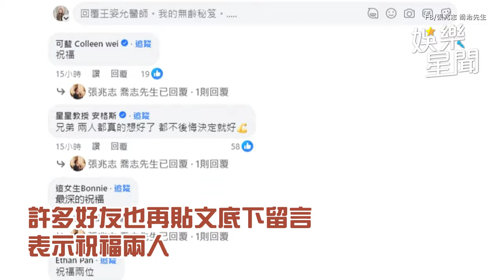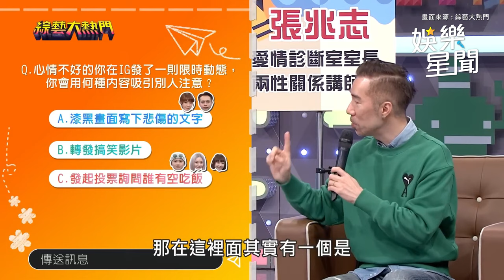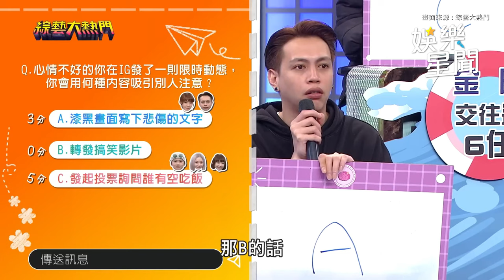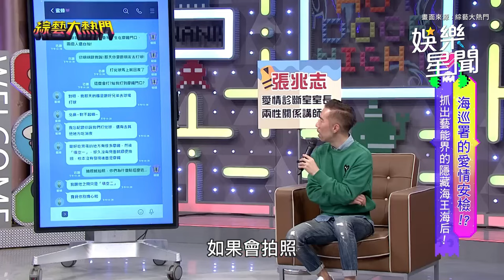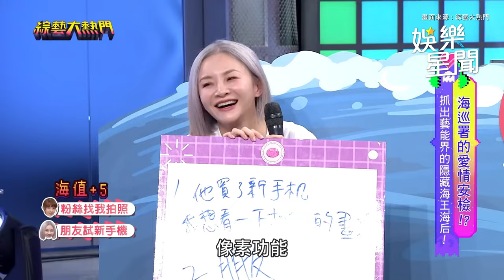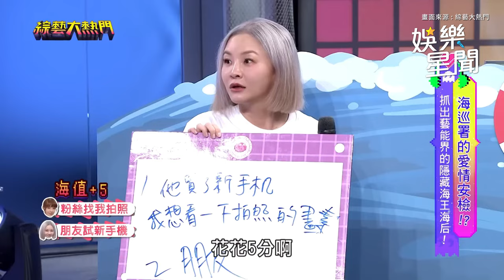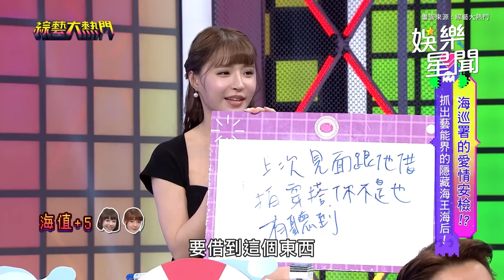靠掐屁股精準看出「性生活」！愛情大師張兆志二度離婚遭酸 昔喊：談戀愛最不需要智慧｜三立娛樂星聞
畫面來源：FB / 張兆志 喬治先生、綜藝大熱門、國光幫幫忙、職想愛上你